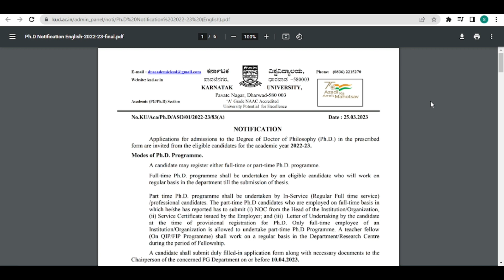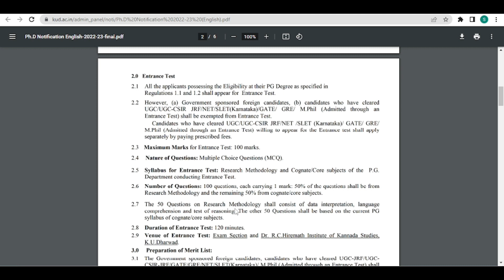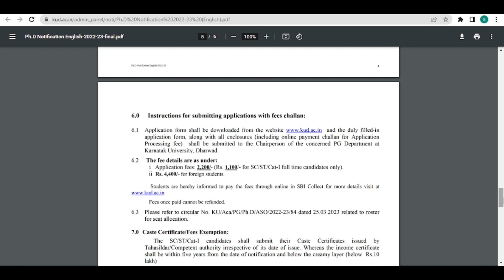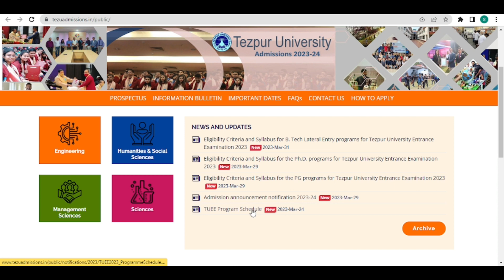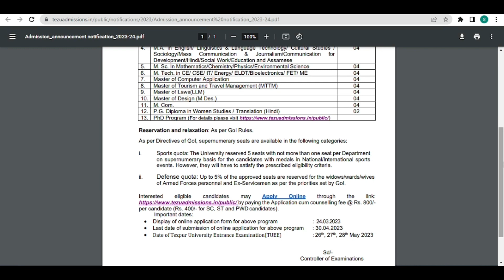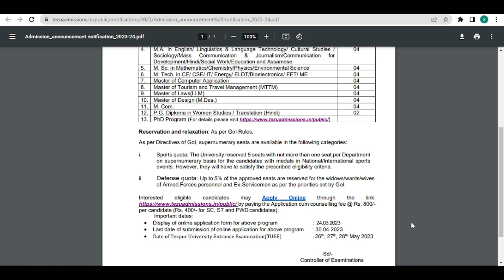Two New Phd Admission Notification 2023|Hindi subject also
नमस्कार दोस्तों,
धन्यवाद🙏